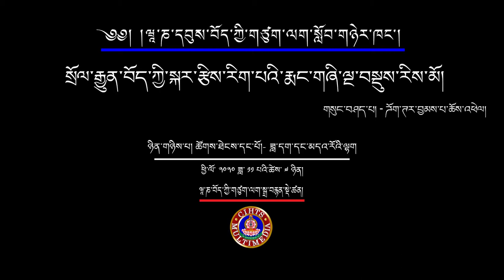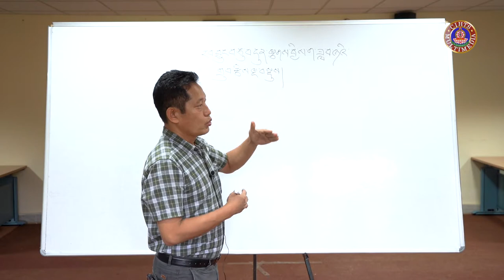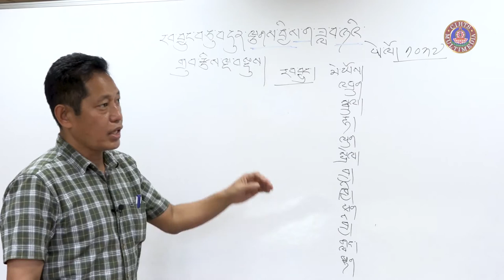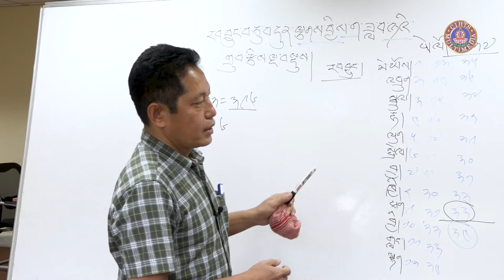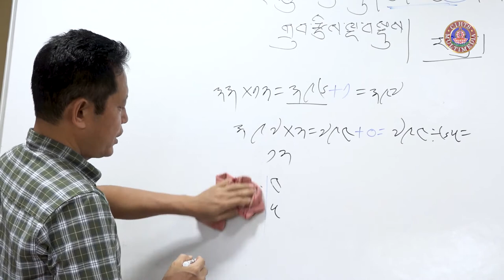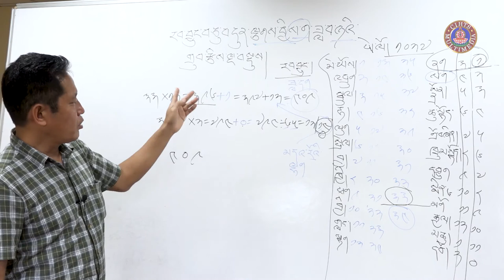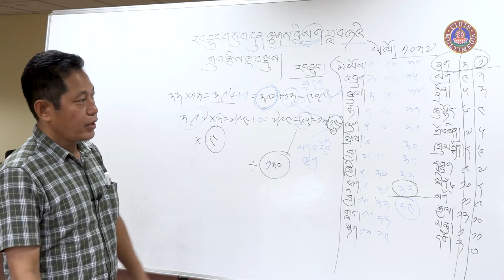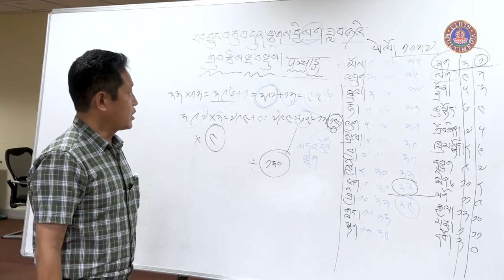སྲོལ་རྒྱུན་བོད་ཀྱི་སྐར་རྩིས་རིག་པའི་རྨང་གཞི་ལྔ་བསྡུས་རིས་མོའི་སློབ་ཁྲིད། ༠༣ ཟླ་དག་དང་མདའ་རོའི་ལྷག